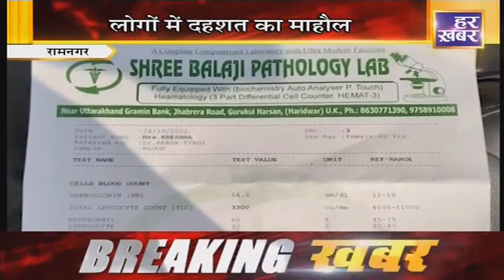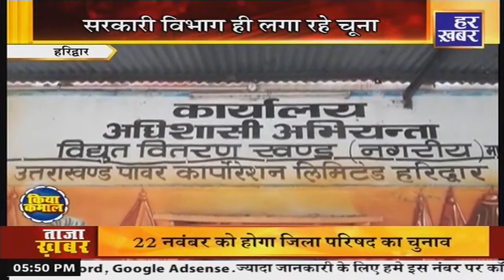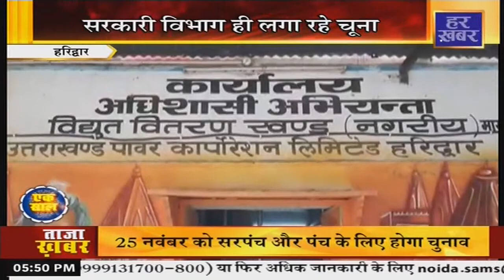ख़बर उत्तराखंड । उत्तराखंड की बड़ी खबरें । 28 अक्टूबर की बड़ी खबरें । Uttarakhand News । Har Khabar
उत्तराखंड प्रदेश सरकार की सभी ख़बरें सबसे सच्ची सबसे पहले : हर ख़बर पर हम रखते है पैनी नजर.. हम है "हर खबर"